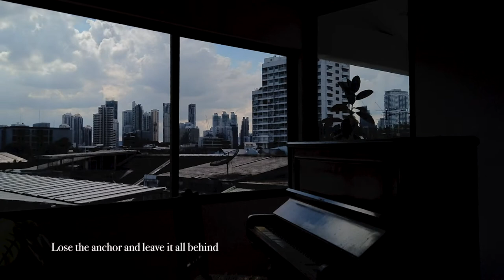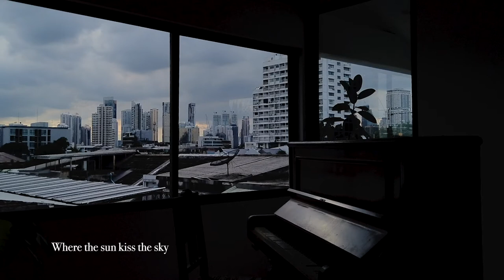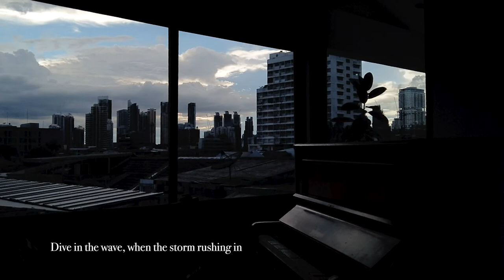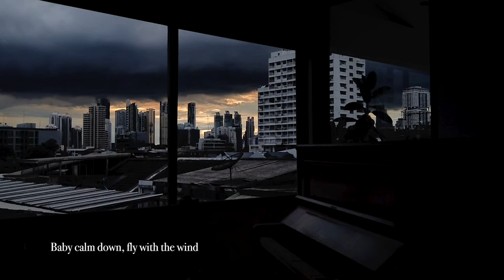NTFOLK17 - Ocean whisper (Time - Lapse Video)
NTFOLK17 - Ocean whisper

Produce / Vocal / Vocal Harmony / Acoustic Guitar  - Patcharapol Kitpraphasiri
Bass - Anas Beruti
Drum - Ping Kulkrachang
Electric Guitar / Piano - Shaya Khamphu
Keyboard - Michael Selby
Modular synth - Tommy Hanson
Record / Mixed - Anapat Vanadit (DTB Studio)
Mastering by  - Anapat Vanadit

Sweet heart
Slow down your mind
Lose the anchor

The hollow wave
Is calling you
Out to where you see
The sun kiss the sky

Baby come down
Fly on the wind
Ride on your wave
When the storms rushing in

The ocean whisper
Open your eyes wide
On horizontal line